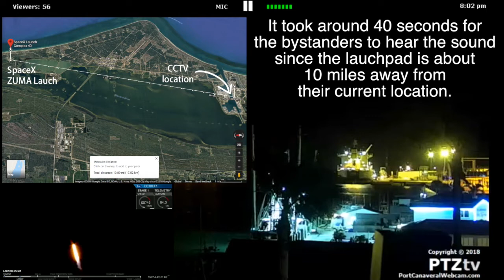Crowd Reactions to SpaceX ZUMA Launch on CCTV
Courtesy of SpaceX and PortCanaveralWebcam.com (PTZtv)

The footage was recorded via the Port Canaveral Website using OBS Software. The video and audio was captured in real time from launch to landing of the SpaceX Falcon 9. You can't see the launch but you can still hear the crowd reaction as the rumble and the sonic boom hits them, which is why I put a side screen of the actual launch as comparison.